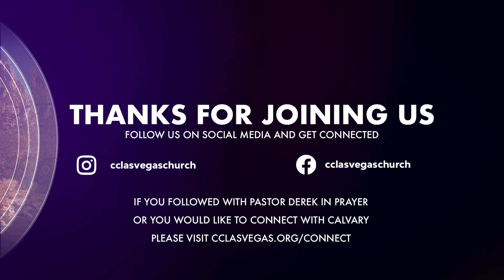Convert Me, Lord! | Matthew 18 | October 24 | Jim Davis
Sunday evening worship service from Calvary Chapel Las Vegas.